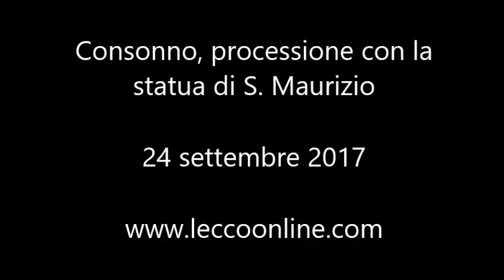Consonno, processione con la statua di S Maurizio